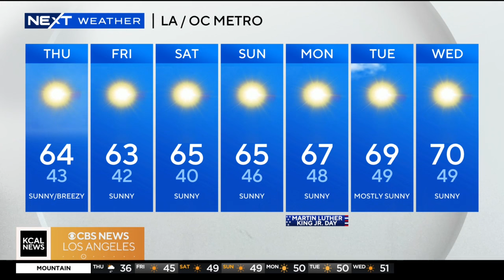Amber Lee's Morning Weather (January 11)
Strong winds and a chance for showers expected on Thursday. A wind advisory will impact most of Los Angeles County until 2 p.m.